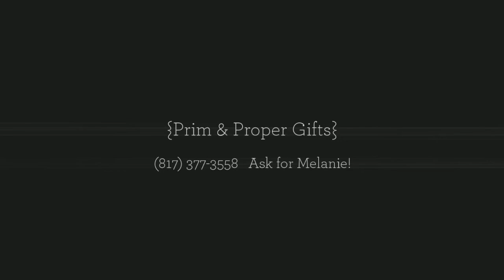Gift Wrapping Services Fort Worth | Prim & Proper Gifts | Gift Wrapping Shop Fort Worth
Have your present professionally and beautifully gift wrapped.  Choose a great looking gift wrap design and let Melanie do the rest.  Pick out a unique gift card or greeting card while you're waiting.  All at the best gift shop and gift wrapping service in Fort Worth.

For the best gift wrapping service Fort Worth has to offer.

Need a gift, too?  Prim & Proper Gifts is much more than just a gift wrapping service.  Fort Worth clients love the wonderful gifts there.  Choose from candle gifts, home fragrances, French milled soaps, women's accessories, bath and body items and many more unique things that will make a great gift for her, for him or for you.  If you have a gift and just need it wrapped, no problem at all!  Just take to to Prim & Proper Gifts, and gift wrapping service in Fort Worth, on West 7th Street and they'll make it look fantastic.

For the best gift wrapping service in Fort Worth, go to Prim & Proper Gifts.

Prim & Proper
3550 West 7th Street

This also covers gift wrapping service Fort Worth, gift shops with wrapping service in Fort Worth and Fort Worth gift wrapping service.  Everything you need for the perfect present, from special gifts to gift wrapping service, Fort Worth TX, is at Prim & Proper Gifts.